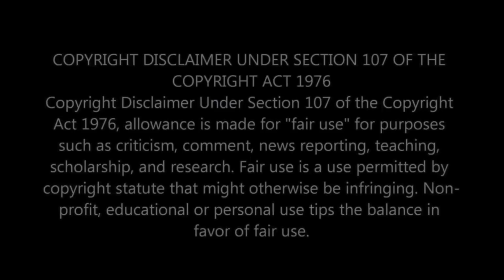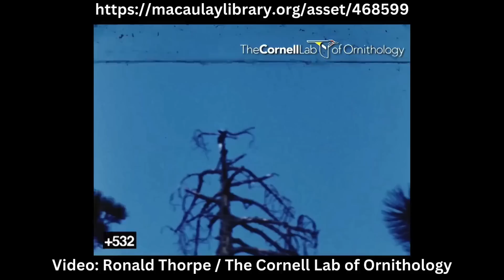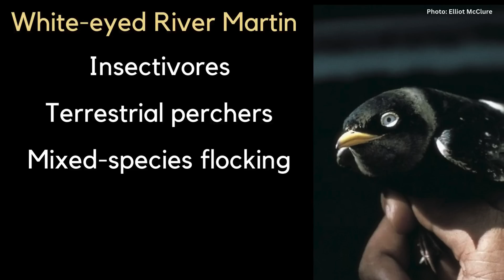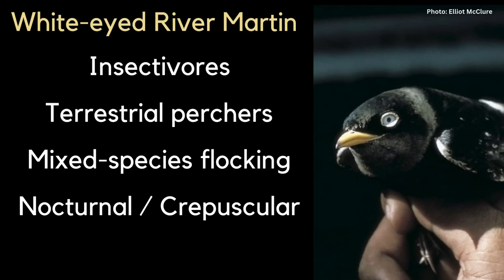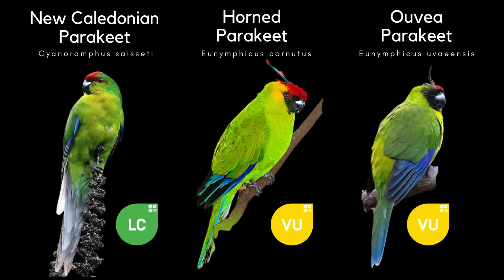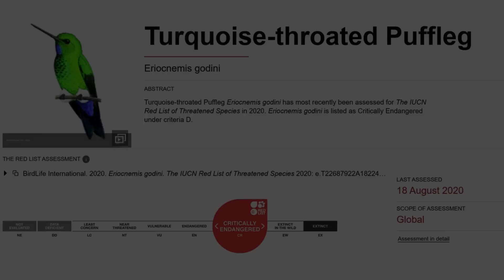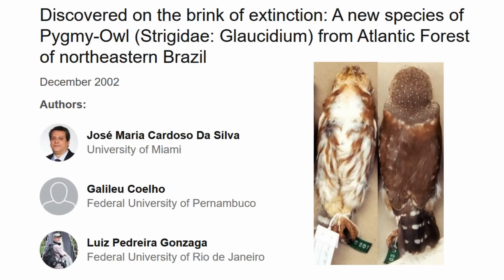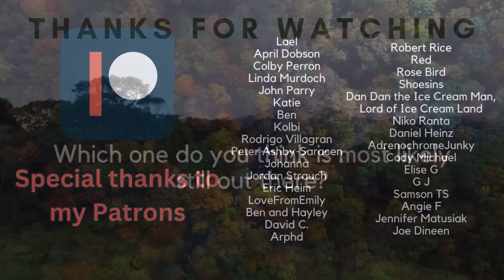5 Birds that May or May Not be Extinct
In this video, we're looking at 5 species of bird that have been assessed as Critically Endangered and Possibly Extinct. Are they still alive out there? Or are they already gone?

1. Imperial Woodpecker (Campephilus imperialis)
2. White-eyed River Martin (Pseudochelidon sirintarae)
3. New Caledonian Lorikeet (Vini diadema)
4. Turquoise-throated Puffleg (Eriocnemis godini)
5. Pernambuco Pygmy Owl (Glaucidium mooreorum)